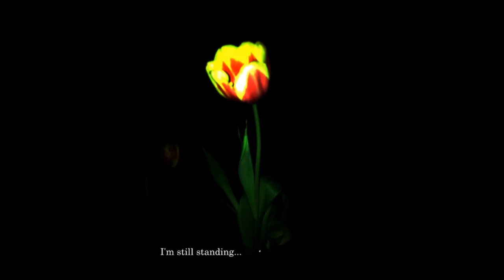Les Dessous de l'Histoire du Tilleul